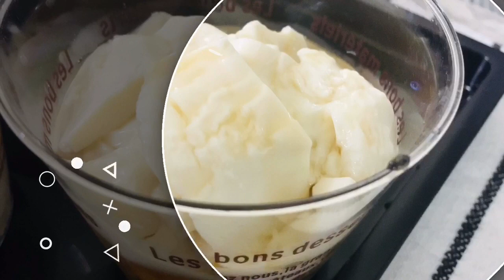Akies HOMEMADE TAHO + CARAMEL na MASARAP / EASY RECIPE and DELICIOUS HEALTHY BREAKFAST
Hindi ko na mamimiss ang TAHO sa umaga, dahil makakain ko na ito uli sa umaga. Napaka easy lang buti nakakita ako sa super market ng tofu na pang taho talaga. Yummy breakfast Taho tayo guys. Keep on watching!

EASY RECIPE:

100g TAHO
3 tbsp brown sugar ( optional dipende sa gagawing taho)
Warm water ( estimate )
Sago ( if needed )

SERVINGS:

*Boiled water in the steamer
Put the Tofu (taho) in the steamer
for 10mins.

*mix the brown sugar with warm water to caramelized.

Put Sago and caramel in Taho.